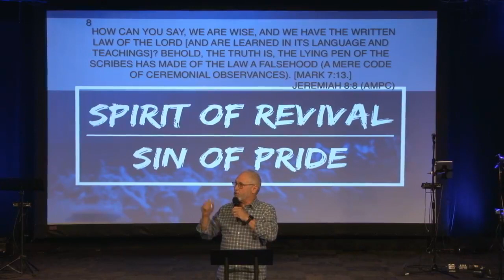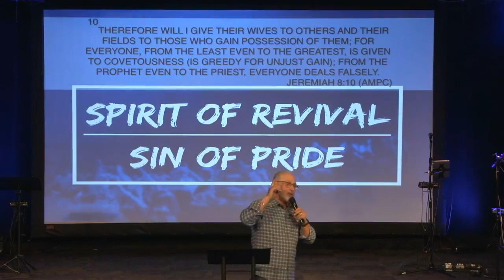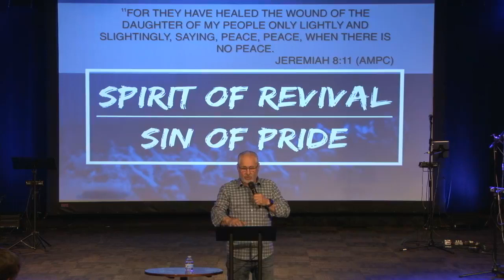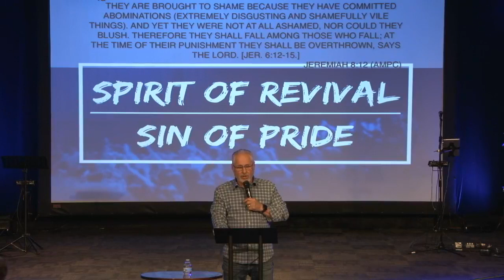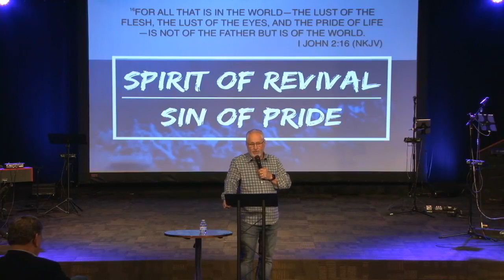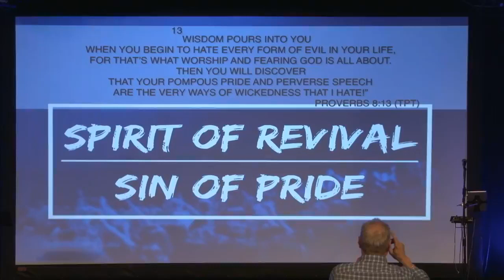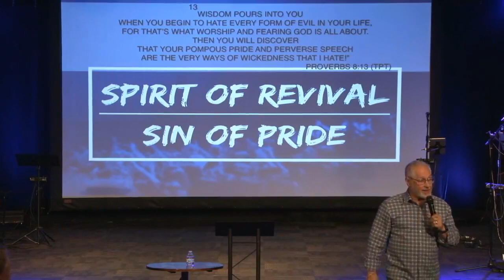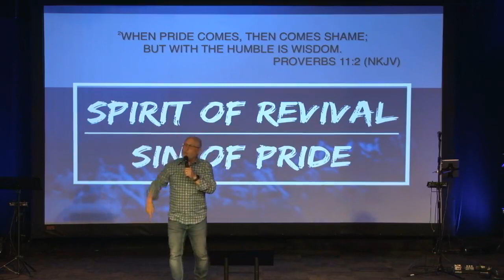Spirit Of Revival- Sin Of Pride: Pastor Dave Chisholm 3/3/22